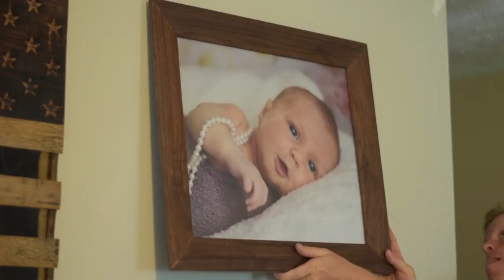How to Make Picture Frames!! (Using Mostly a Table Saw)!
How to Make Picture Frames!! (Using Mostly a Table Saw)! Check out this video of how I made these picture frames! This was a really fun project and most of it was done with the table saw.  I had to use the band saw and some power sanders to finish it off, but 95% was all with the table saw.

Tools I use:
Band Saw
Table Saw
Benchtop Thickness Planer
Drill Press
Chisel Set
Plunge Router
Router Table Router
Miter Saw
Jig Saw
Forstner Bits
Japanese Saw File
Japanese Hand Saw
Speed Square
Combination Square
Dewalt Clamps
Wagner HVLP Sprayer